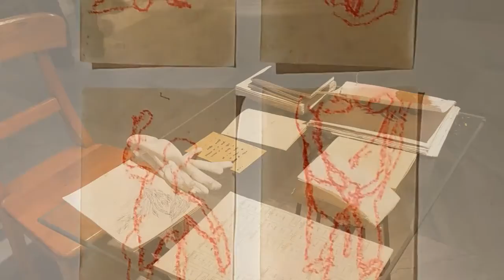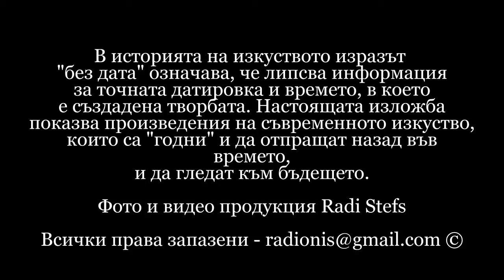ИЗКУСТВО без /със ВРЕМЕТО?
СОФИЙСКА ГРАДСКА ХУДОЖЕСТВЕНА ГАЛЕРИ
27 февруари - 5 април
В историята на изкуството изразът "без дата" означава, че липсва информация
за точната датировка и времето, в което е създадена творбата. Настоящата изложба
показва произведения на съвременното изкуство, които са "годни" и да отпращат назад във
времето, и да гледат към бъдещето.